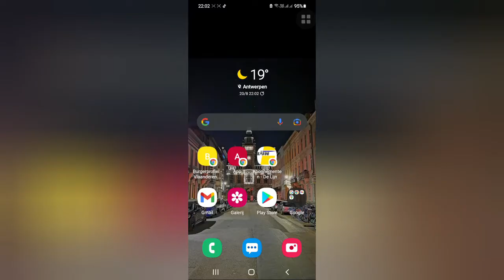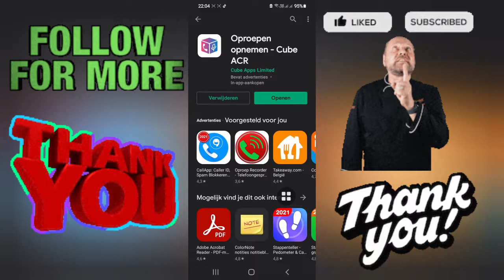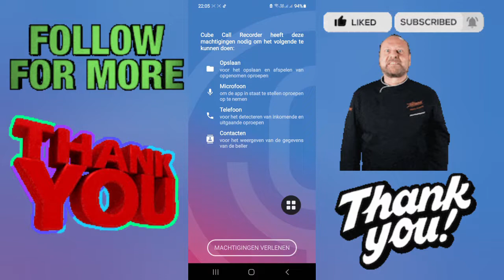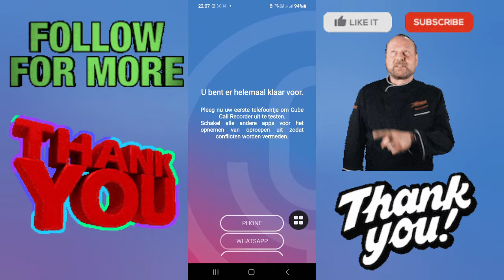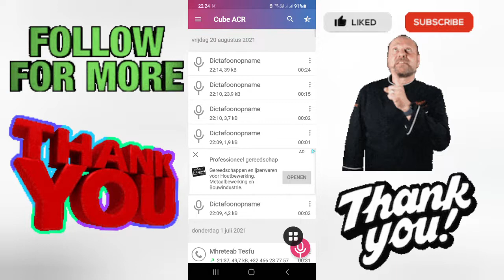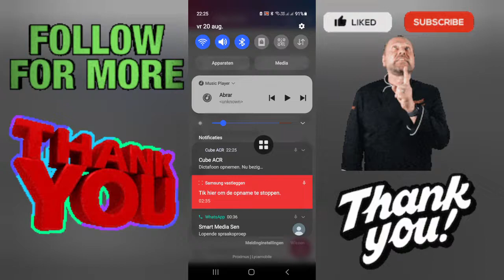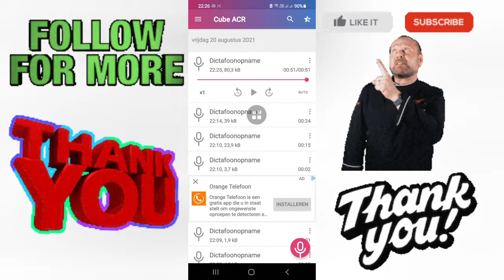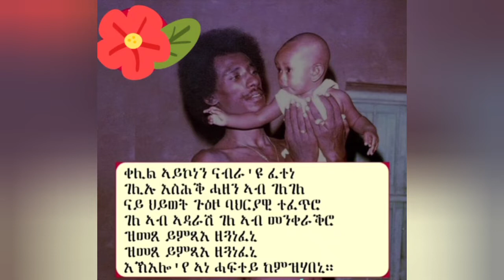አንዳ ወልና ከይ ሪከድ (Call Record) ንመልአ??